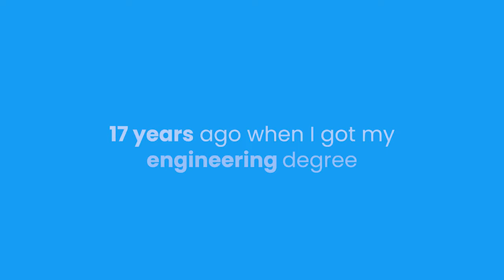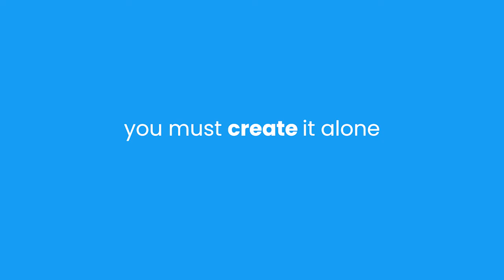Women in APIs - Laura La Manna